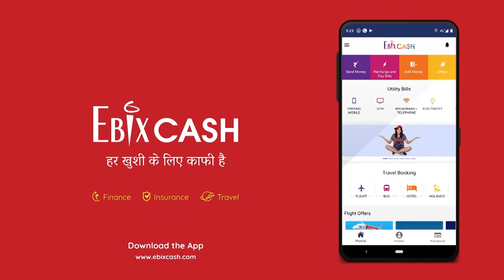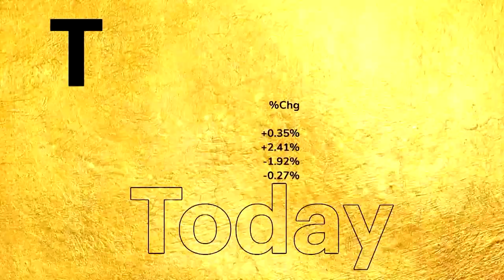Sanjiv Bajaj Exclusive: Udayan Mukherjee with the buy now, pay later pioneer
Business Today TV's Global Business Editor, Udayan Mukherjee speaks exclusively to Bajaj Finserv's CMD, Sanjiv Bajaj. They discuss the future plans of Bajaj Finserv and the launch of their new app. Watch to know more.